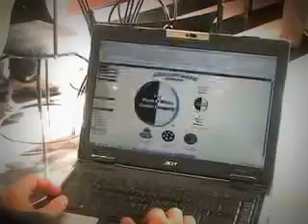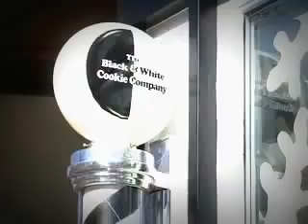The Black and White Cookie Company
Our spot on the Economic Report, a learning experience to say the least!